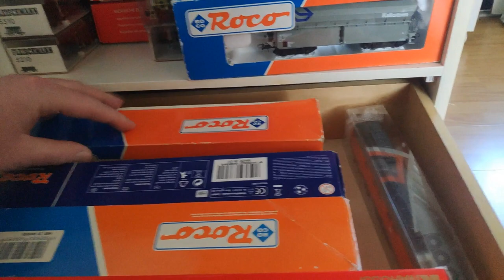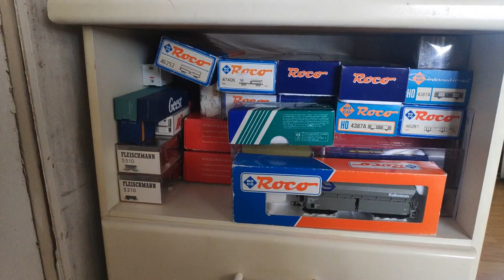Moestuin!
Er was al een short van, maar nu wat beter in beeld. Ik ben een boel aan het proberen, met als doel een moestuin maken. Hier komen een boel dingen bij kijken die ik niet ken of kan.